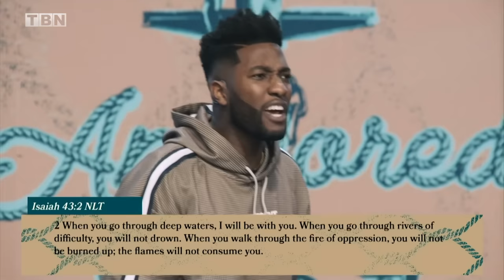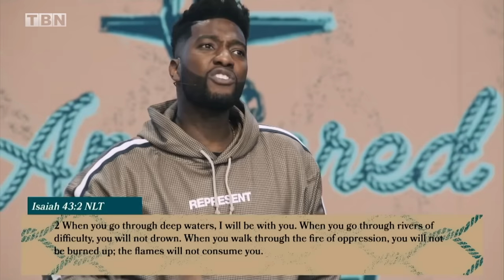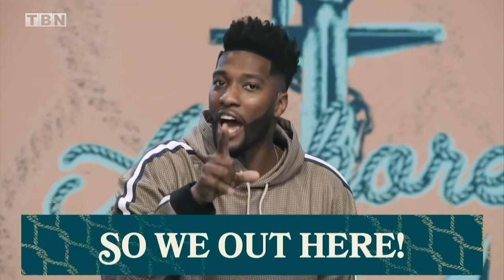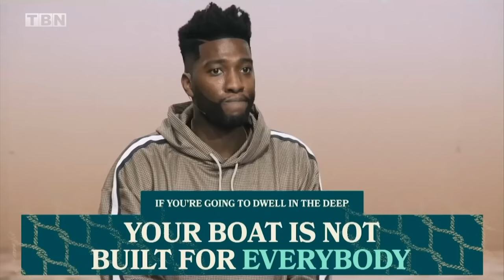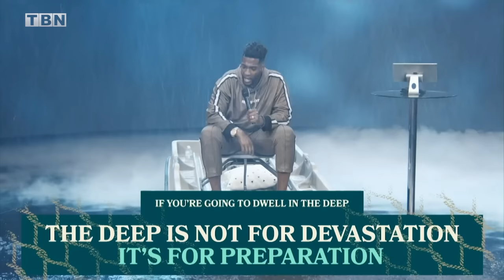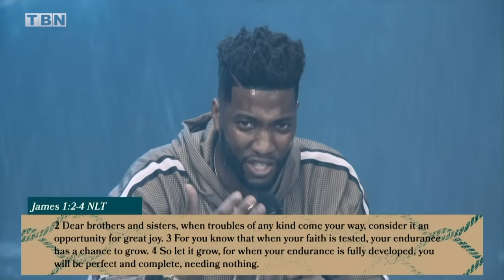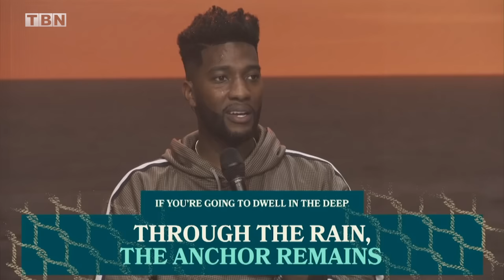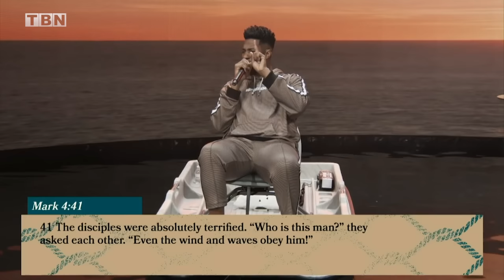Michael Todd: God Is Our Peace in the Storm! | Full Sermons on TBN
Michael Todd shares a message with TBN from his series, Anchored, about having the strength to go deeper in our faith, and trusting that God is our peace in the storm.

00:00 Intro
00:30 Destined for the Deep
05:59 So We Out Here!
09:37 Welcome to the Deep
13:08 Don't Forget Your Anchor
20:32 Your Boat Isn't Built for Everybody
28:07 The Anchor Doesn't Excuse the Storm
32:25 The Deep Is for Preparation
40:32 Never Trust an Anchor with Anxiety
43:12 Through the Rain the Anchor Remains
47:17 Don't Confuse Visibility with Value
48:54 Our Anchor Has Authority